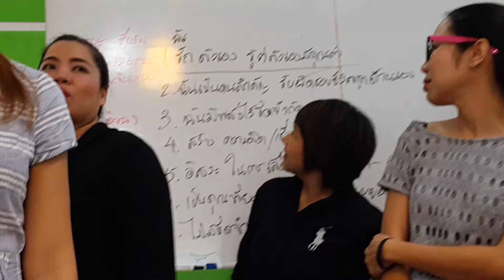TTC#12 Workshop เพื่อให้รู้ว่าคุณเป็นคนยอดเยี่ยม เรื่องที่คุณดูถูกตัวเองเป็นเรื่องไร้สาระคุณแก้ได้